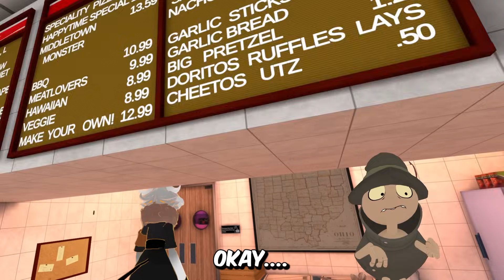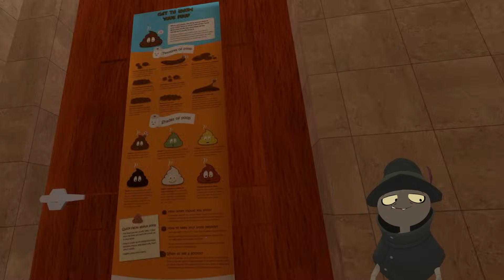FANTOCCIO CAPTURES BILLIE IN VRCHAT! - Funny Moments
Fantoccio greatest moments in VRchat!

FANTOCCIO CAPTURES BILLIE IN VRCHAT! - Funny Moments,billie bust up barnaby,billie bust up,forever nenaa,euphoric brothers,friday night funkin utau,tfg,billie bust up fantoccio,billie bust up full game,billie bust up i've had enough of you,barnaby billie bust up,barnaby billie bust up ost,vrchat funny moments,vrchat funny highlights,tktails vr,Fantoccio Billie bust up,Fantoccio,billie bust up fantoccio boss fight,billie bust up fantoccioo,fantoccio backstory